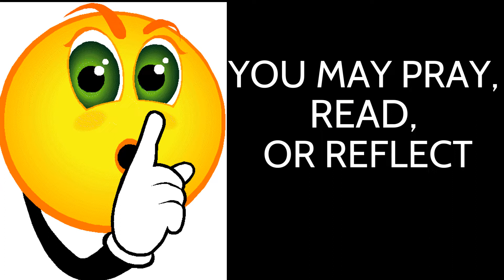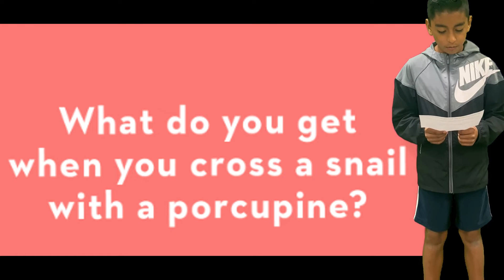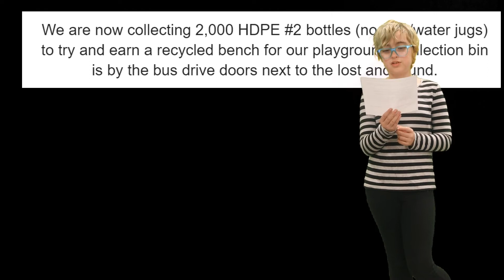Walker Elementary - Walker News Network for April 22, 2022